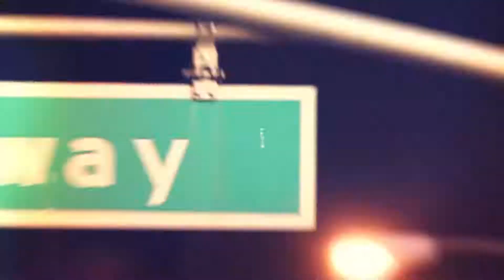OB Pepperdine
pepperdine